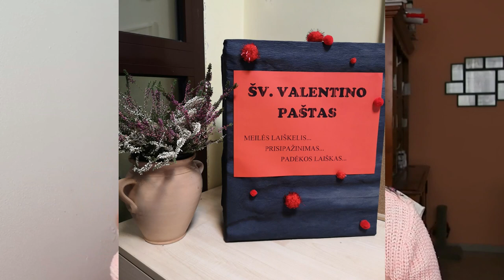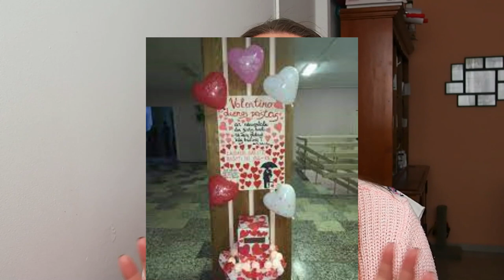Día de San Valentín en Lituania❤️💘💐